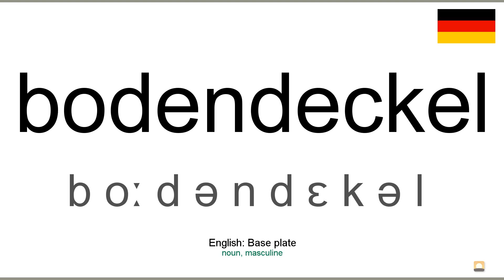How to pronounce: Bodendeckel (German)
How to pronounce bodendeckel in german
Wie bodendeckel ausgesprochen Deutsch
Die deutsch aussprache von dem wort bodendeckel.
Cómo pronunciar bodendeckel en aleman
Comment prononcer bodendeckel en allemand
Come pronunciare bodendeckel in tedesco